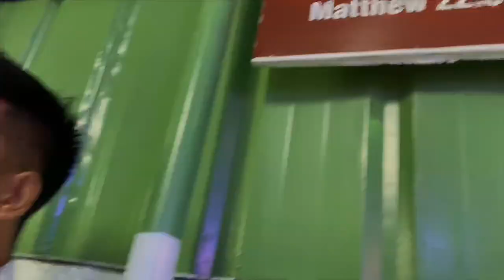“UMPISAHAN MO NA!!!” NOW NA!!!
Vlog #4 Music is life